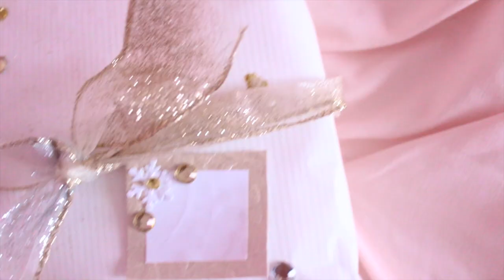Holiday Gift Guide {Friends} GIVEAWAY DIY Wrapping Paper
This video is a Holiday Gift Guide for Friends + Diy wrapping paper with TWO Holiday GIVEAWAYS thrown in the mix❄︎Giveaway Rules below♡Comment your Favorite DIY wrapping paper!

~ REPOST this picture With the chloescozychristmas

WINNERS WILL BE ANNOUNCED AND CONTACTED DECEMBER 19th

See anything you like that I wear/mention often? It’s most likely linked HERE♡

Riot
Mindy Gledhill christmas song
Michel Buble
Jason maraz

FAQ♡

16

iMovie on the computer

How do you edit your Thumbnails?
I use PicMonkey.com on the computer

Network?
Stylehaul